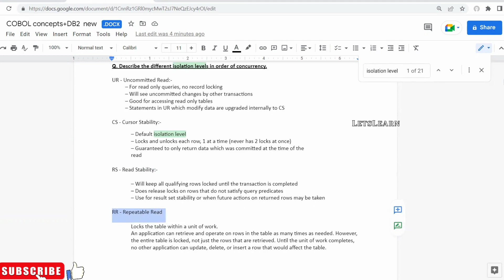DB2 Isolation levels